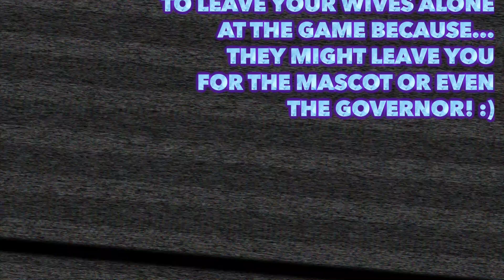Ray Lewis shoutout to Danny, Donta, Brad, Rolfes, Jackson, Jeff, Chester, Jimmy